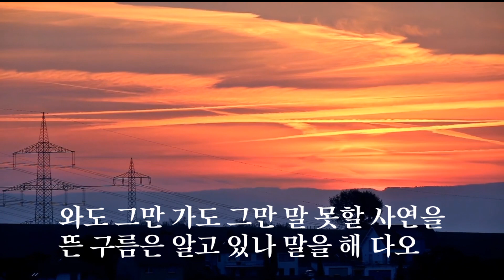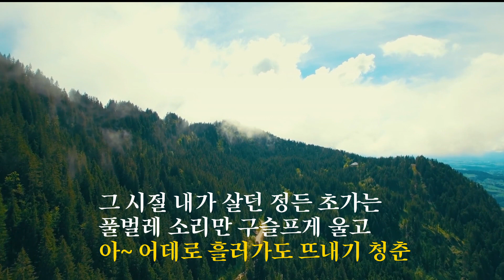김두곤 - 뜨내기 청춘 (1967)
뜨내기  청춘
                                   김두곤

와도 그만 가도 그만 말 못할 사연을
 뜬 구름은 알고 있나 말을 해 다오

그 옛날 내가 살던 초가삼간은
가랑잎 감싸여 옛 모습은 없고
아~ 어데로 흘러가도 뜨내기 청춘

이리 가나 저리 가나 애타는 마음은
저 산천은 알고 있나 말을 해 다오

 그 시절 내가 살던 정든 초가는
 풀벌레 소리만 구슬프게 울고